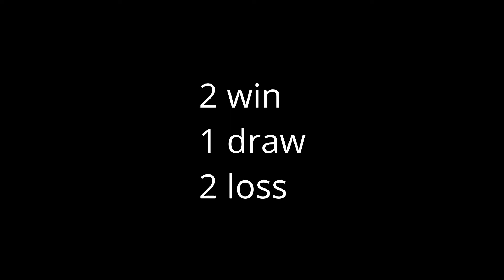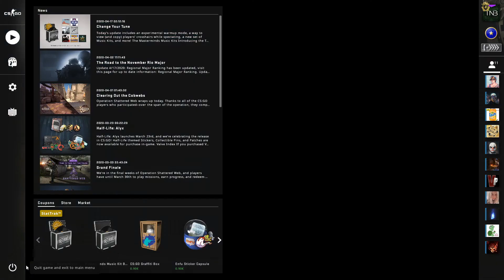Tilts and Rages - Weapon of Noise: Mastering Silver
Today in Weapon of noise: mastering silver we see the rise and fall of my rank and finally getting to clutch to victory, or not! Let's see if I made any improvements so far in CSGO!

0:00 P90 Ace
2:00 Intro
3:04 Match Compilation
6:54 Ace Chance
8:02 Final Match on Inferno